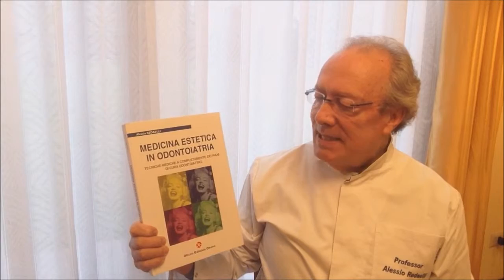medicina estetica in Odontoiatria: come, quando e perchè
La medicina estetica in Odontoiatria rappresenta un argomento piuttosto controverso degli ultimi anni. Nel libro viene affrontato questo spinoso argomento, chiarendo quali tecniche sono indicate per l'odontoiatra moderno che deve tener conto anche dell'estetica dei tessuti periorali. Libro di facile lettura e molto pratico per eseguire immediatamente le tecniche descritte e NON commettere l'errore di pensare di cambiare mestiere.